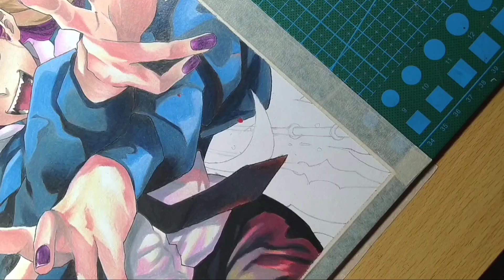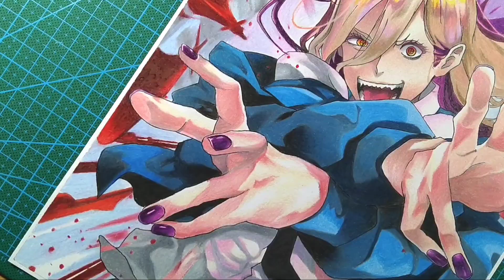Drawing Power | Chainsaw Man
Material used🎨
🎨Prismacolor 72
🎨Mechanical Pencil
🎨Art Line 0.1